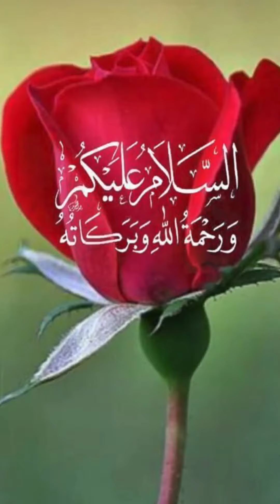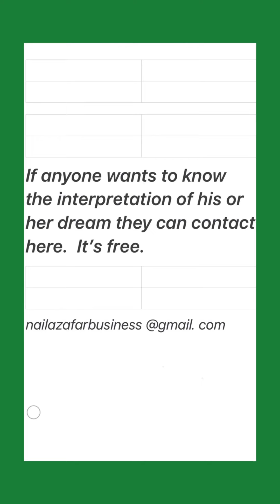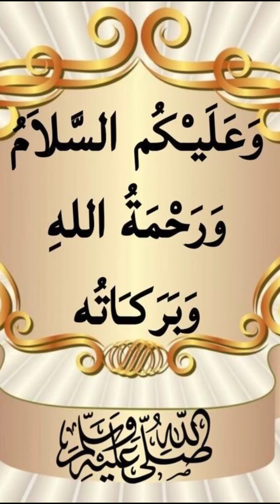Islamic interpretation of seeing father and lane in a dream.